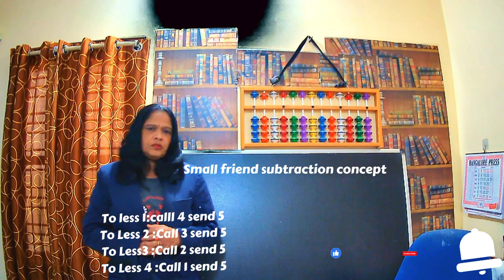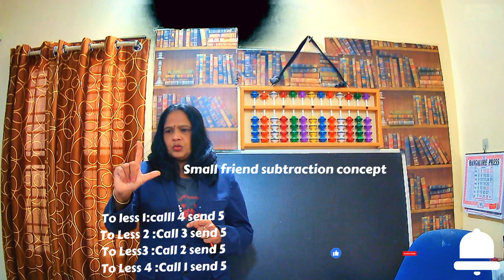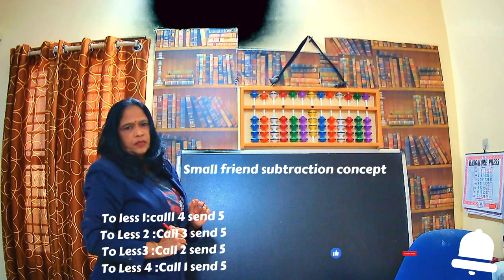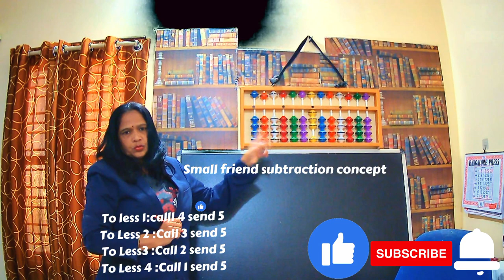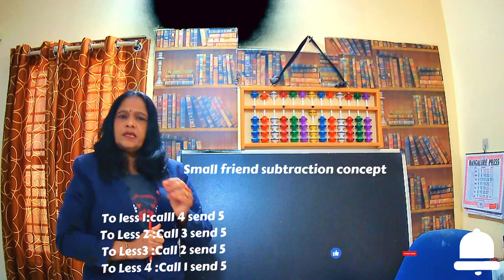ABACUS-All the concepts from level-(1-8).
ABACUS-In this video you can learn the small friend subtraction concept in the house number 1.
learning  the just concepts will not improve your learning skills ,for that you need to practice every day.wr have complete course online live classes and also offline classes.
we have conduct classes all around the world.